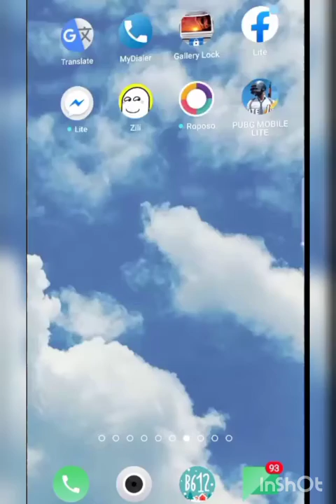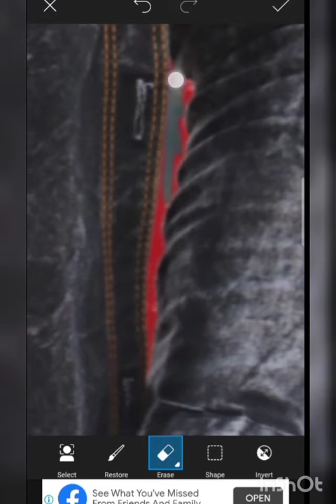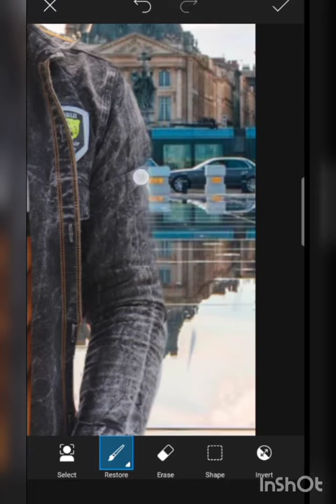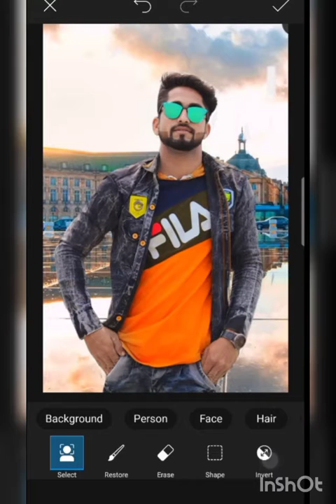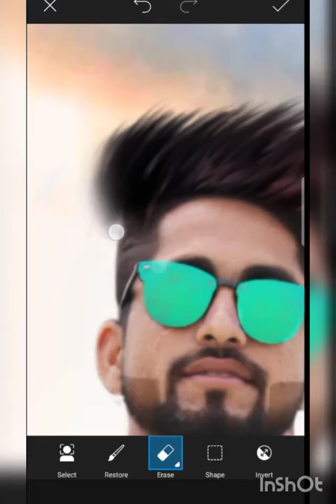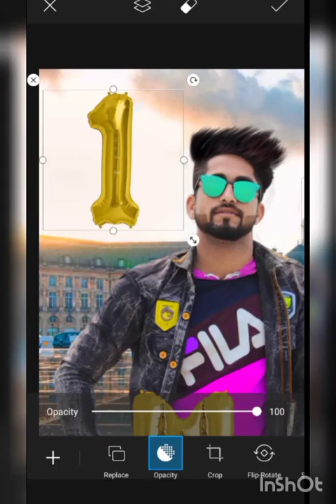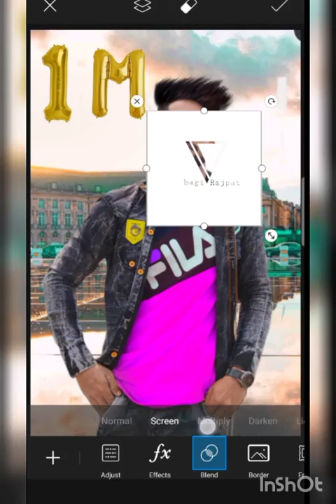new phuto editing Picsart stailys phuto editing bagi editng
new phuto editing Picsart
stailys phuto editing bagi editng

PicsAr Photo editing
sajib stailys phuto
bagi editing

PicsAr Photo editing 2020
 PicsAr Photo editing
 bagi editing new Phuto 2020

 PicsAr editing
stailys phuto editing
PicsAr editing
Picsart new update phune editing

bagiediting Picsart